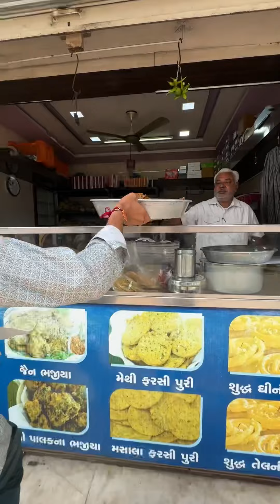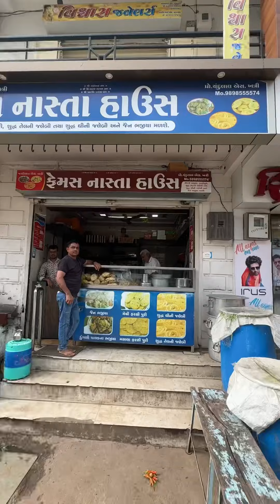यें पिटाई वाला पकौड़ा लोग 55 साल से खा रहें हैं देखिए क्यों इतना Famous हैं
यें पिटाई वाला पकौड़ा लोग 55 साल से खा रहें हैं देखिए क्यों इतना Famous हैं||Street Food Recipe ||indian street Food Recipe
Location-Full Address video me hai